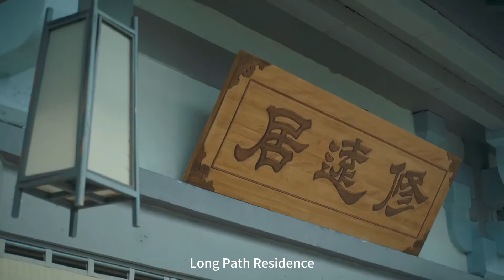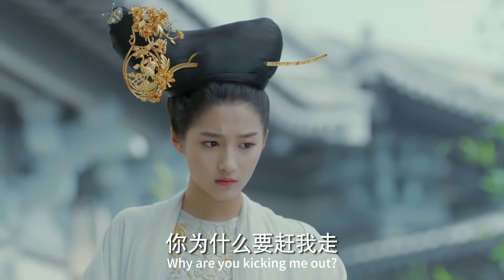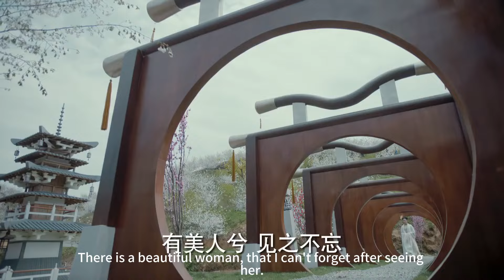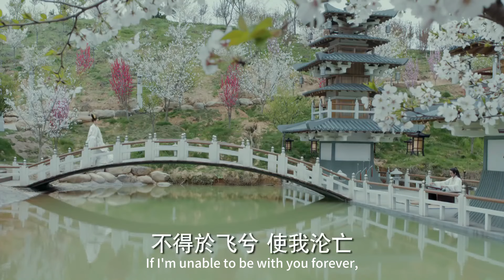情敵千方百計的爭寵公主還不知情，太子吃醋直接將他趕出家門！中国电视剧